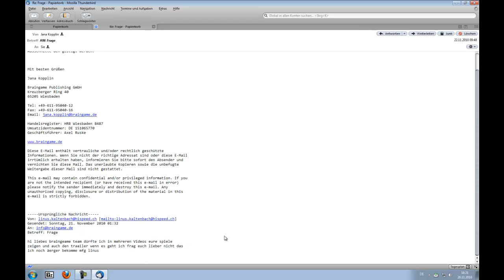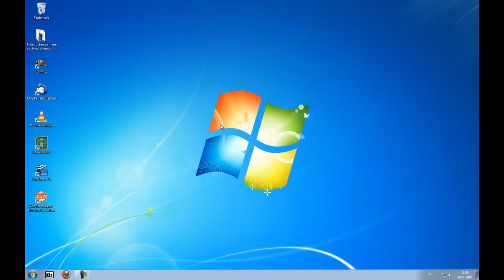Spiele- Reihe Teil 7